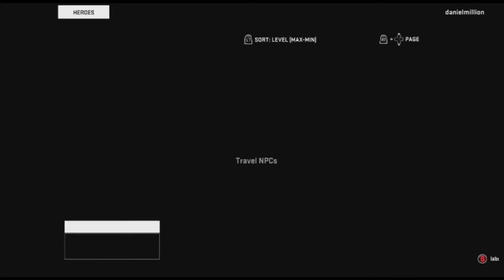Marvel Heroes Omega Episode 1